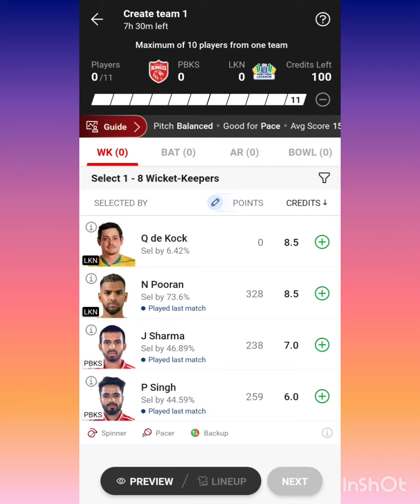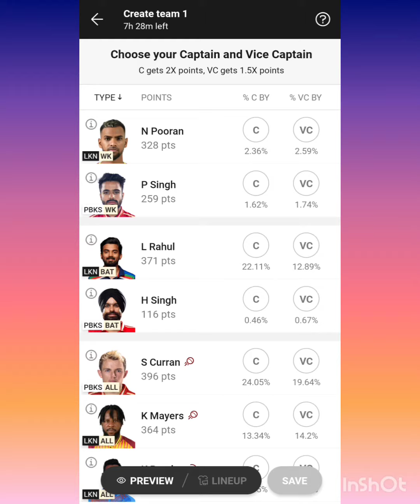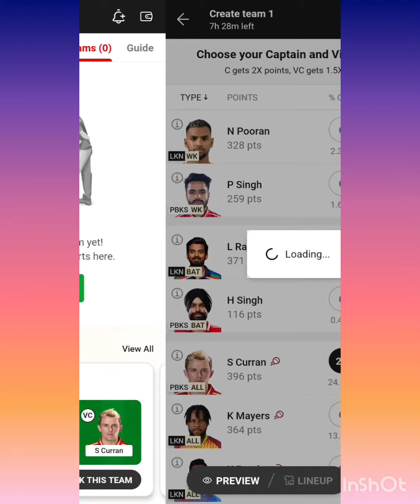lucknowsupergiants punjabkings ipl2023 cricket fantasy dream11 youtube